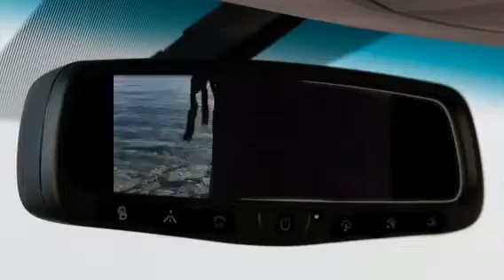Lake Ontario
Snow day